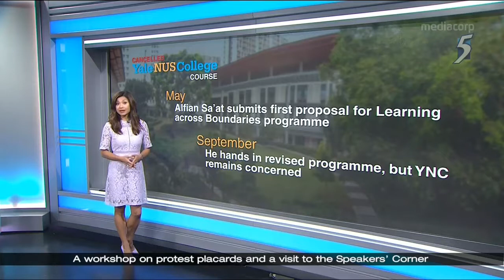News 5 - Mon 7 October 2019 - Cancelled Yale-NUS College Course Part 1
Otelli Edwards talking about Cancelled Yale-NUS College Course